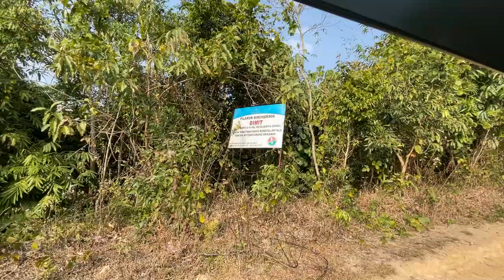Dimit Village // Anju Sangma //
Visited a place called Dimit Warikatchi in  East Garo Hills Meghalaya. Had too much fun with the children at village